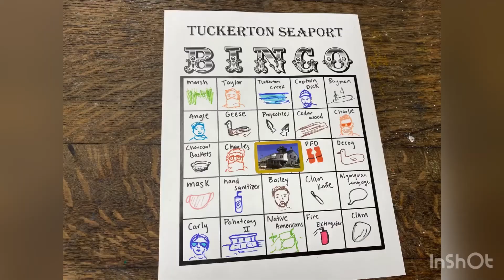Creek Tour with Tuckerton Seaport